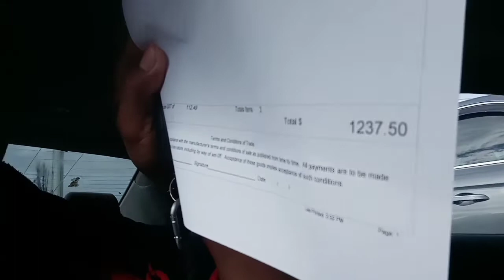BROWIN NAKITULOG SA LABAS NG BAHAY SA MONTO,